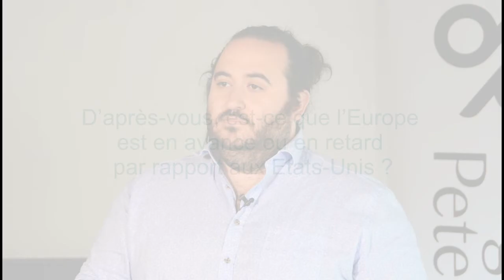L’Europe est-elle en avance ou en retard par rapport aux Etats-Unis ?